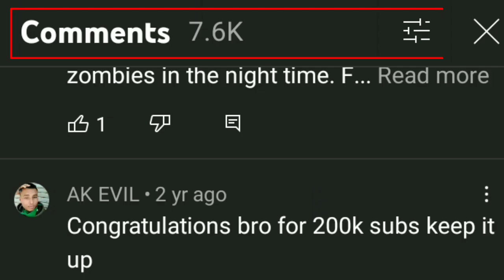NEW FRIEND IN MINECRAFT (VILLAGER) - GAMERKINGSHIVAM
MINECRAFT FUNNY VIDEO
MINECRAFT I FOUND VILLAGE

ThanksForWatching

Byeeeee.